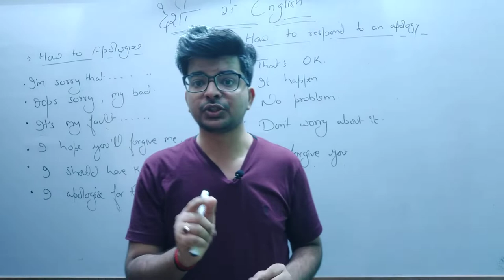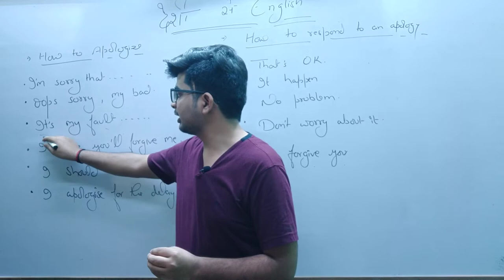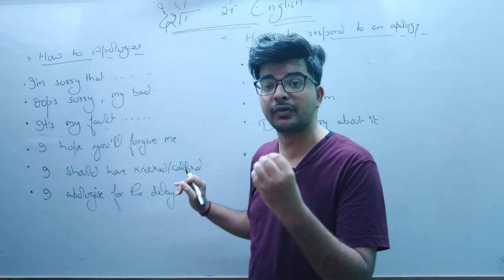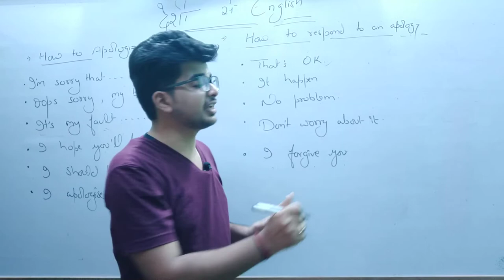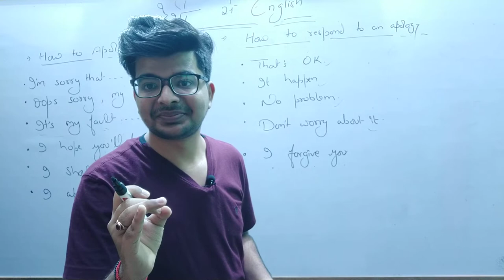How to apologize ? by Jeh Singh in Desi style